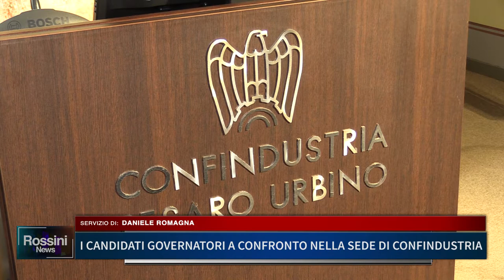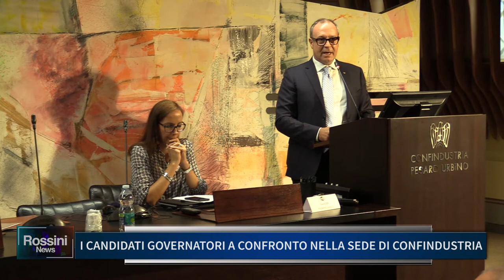I CANDIDATI GOVERNATORI A CONFRONTO NELLA SEDE DI CONFINDUSTRIA